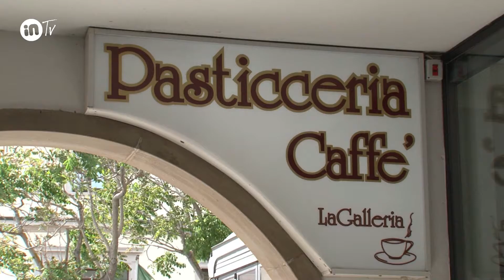La Galleria Bar , pasticceria a San Vincenzo